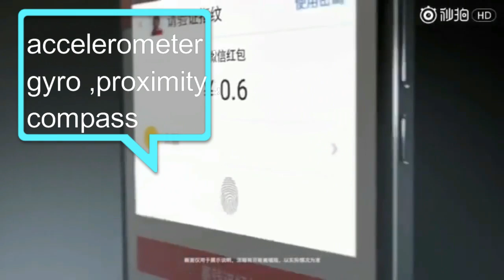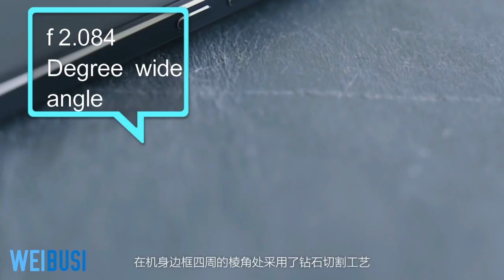Nokia 6:-Specifications ,features , seller ,manufacturer etc.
नोकिया 6: -Specifications, सुविधाओं, विक्रेता, निर्माता आदि

诺基亚6： - 规格，功能，卖家，制造商等